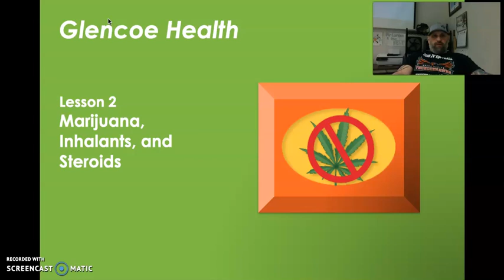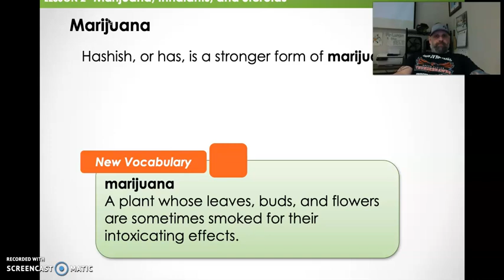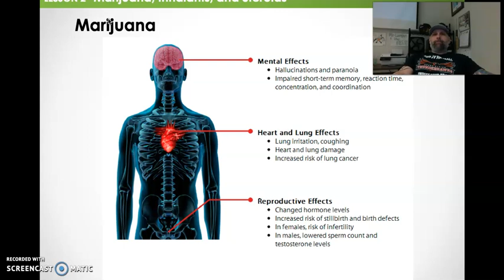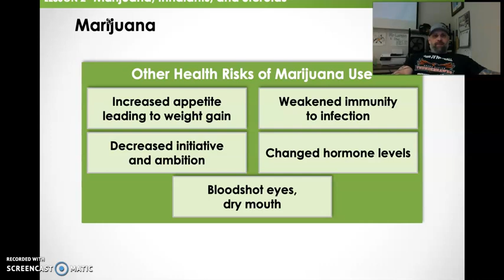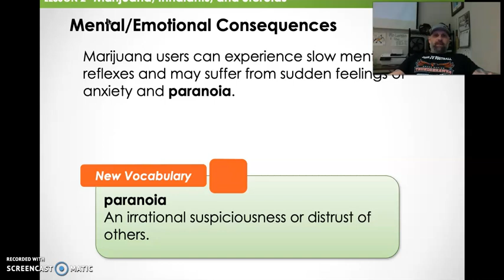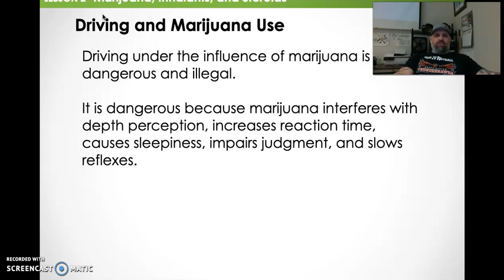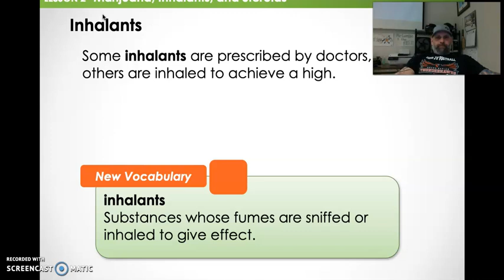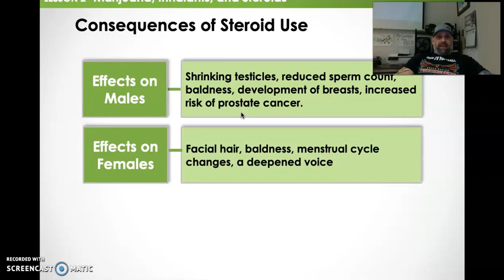MR. LARSON GRHS (DISTANCE LEARNING) #24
HEALTH (CH. 22.2)